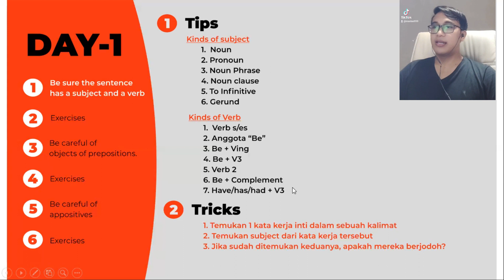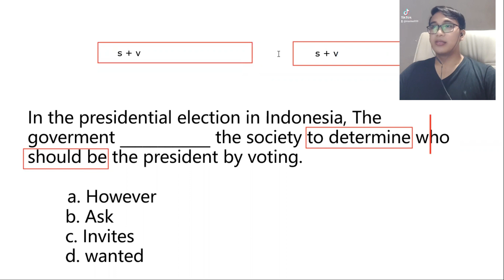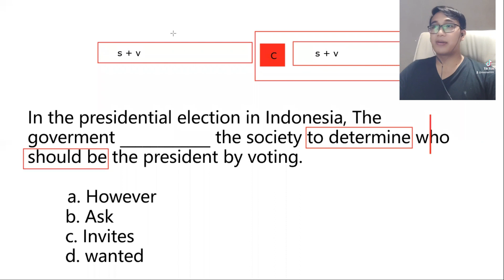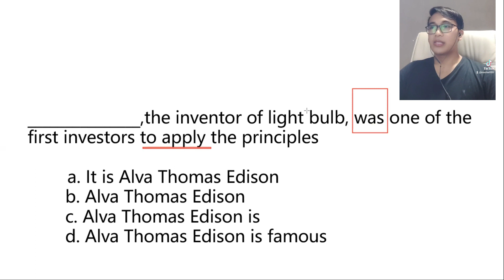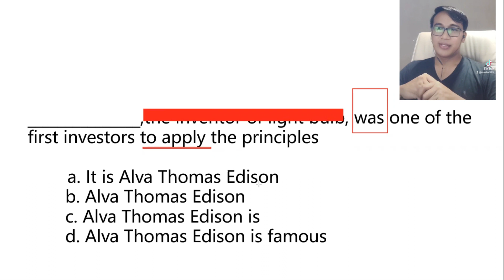TOEFL SKILL 1 | Structure | Maslee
Pembahasan TOEFL structure yang akan dibahas per skill. Semoga bisa memudahkan kalian mempelajari TOEFL khususnya structure.